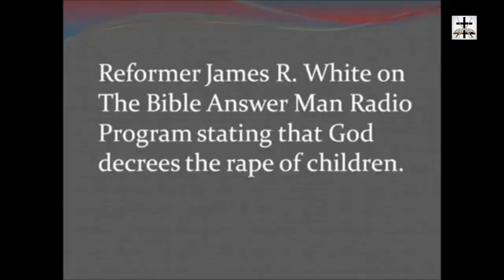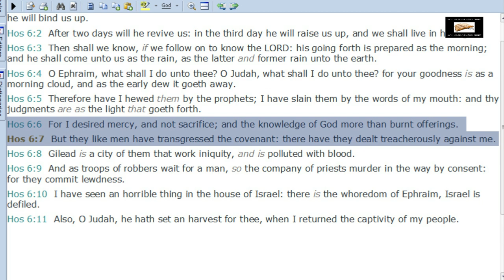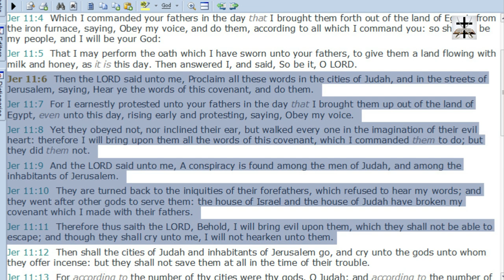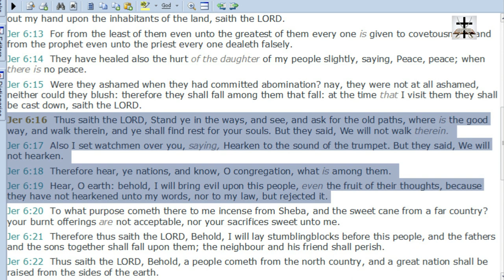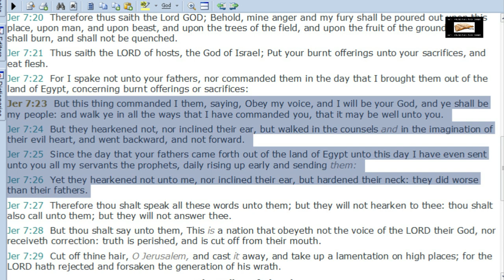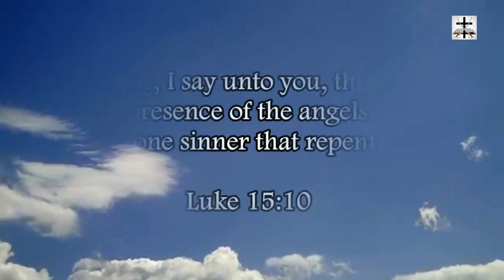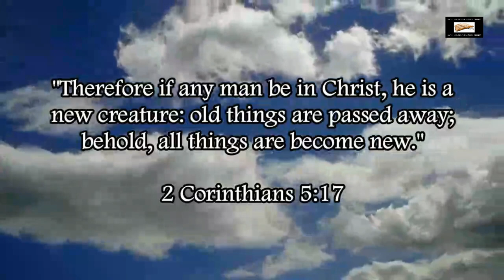Calvinist-Gnostic Heresy Of God Causing Sin Refuted More Scriptures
More scriptures refuting the blasphemous Gnostic heresy of Calvinism that attributes the works of the devil (sin) to God.